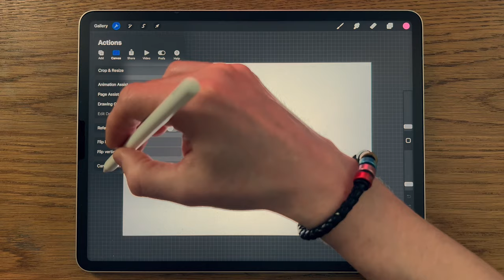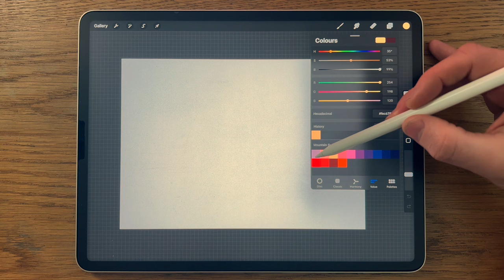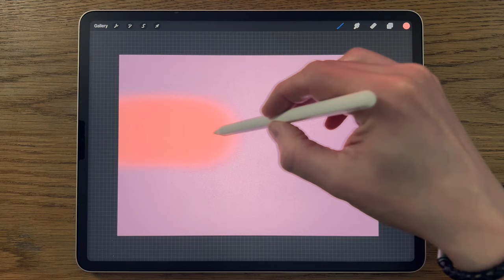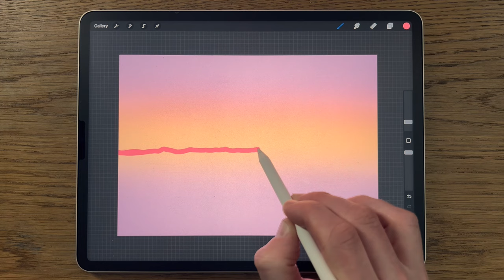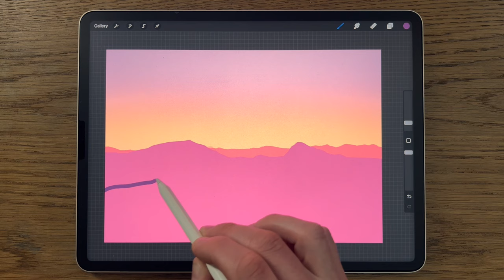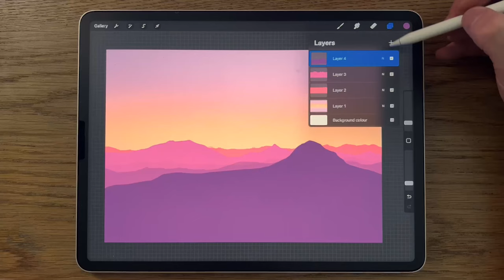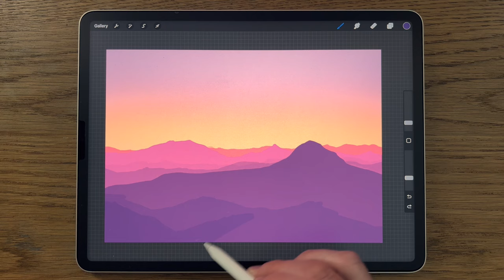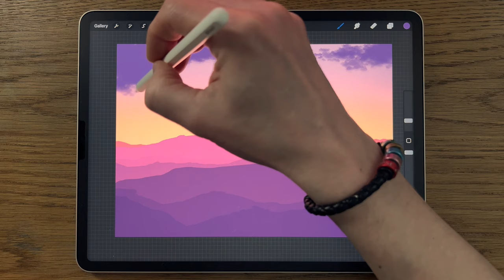PROCREATE Landscape DRAWING Tutorial in Easy STEPS - Mountain Sunrise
Sunrise mountain view Landscape Drawing Tutorial in PROCREATE on iPad iPad Pro 12.9 and Apple Pencil 2 to give an easy step by step guide on how to paint draw a realistic Sunrise Easter mountain scene.
Here you can learn all about the app procreate as you follow along with the painting.

Colour codes:
e2b1cd ff9987 fec678 fc757b c05d82 5e365b 37264c 232a59 16183a 12132a
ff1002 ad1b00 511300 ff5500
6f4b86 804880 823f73